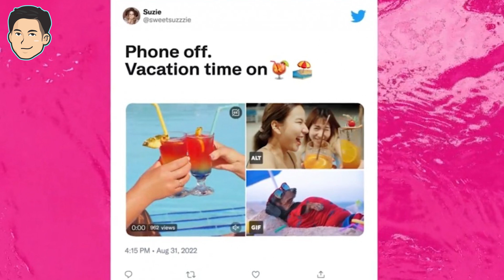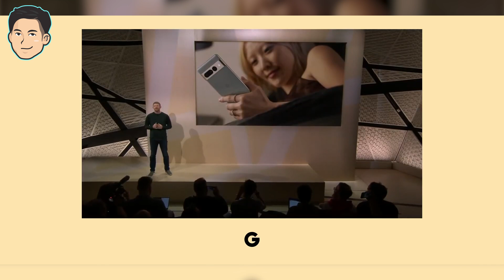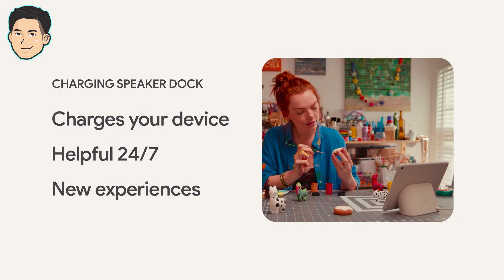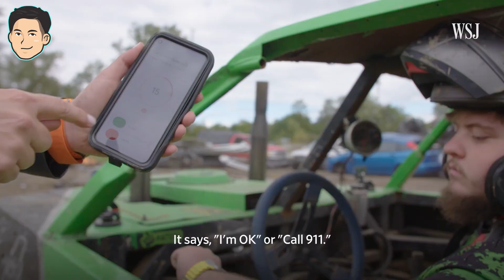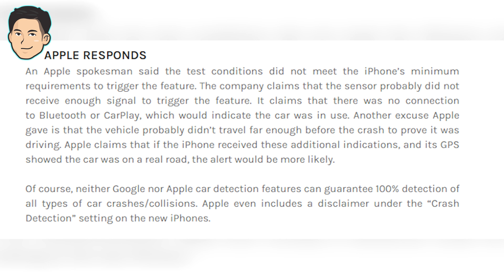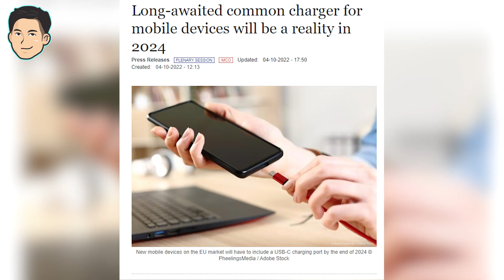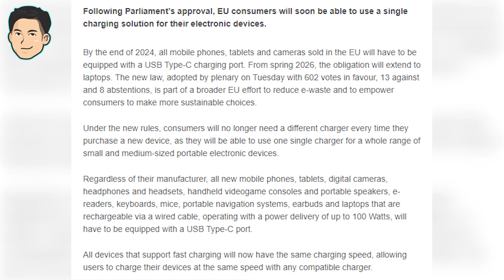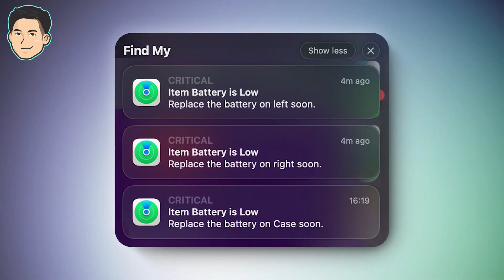Google dan Apple Saling Serang! Car Crash Detection GAGAL? Apple Watch 7 Meledak!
Ada yang udah download dynamic islandnya Android?